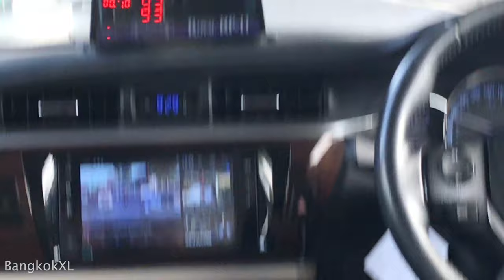Taxi With TV On Dashboard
A taxi with a tablet fitted into the dashboard to use as a TV. Seen in Bangkok on the way to Don Muang Airport.